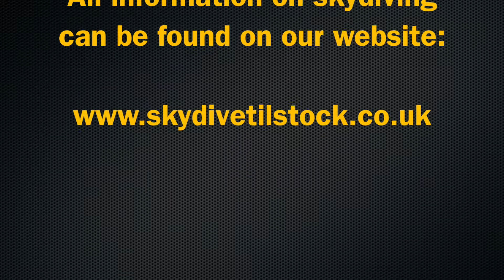Anne Gadsden's charity Skydive at Skydive Tilstock Freefall Club for